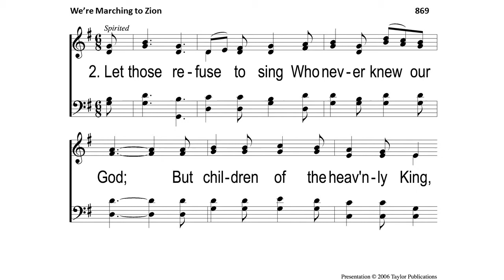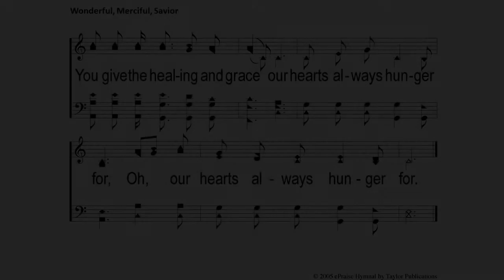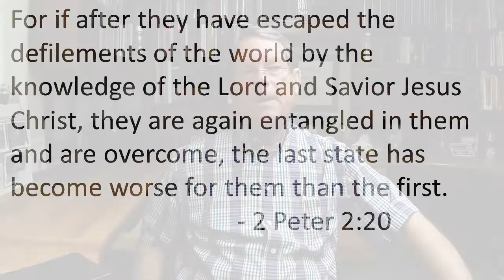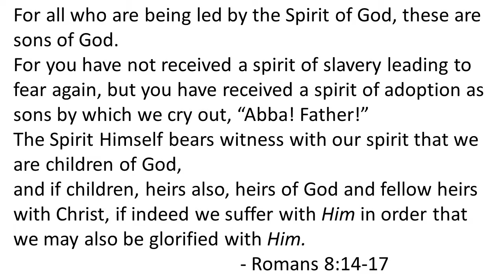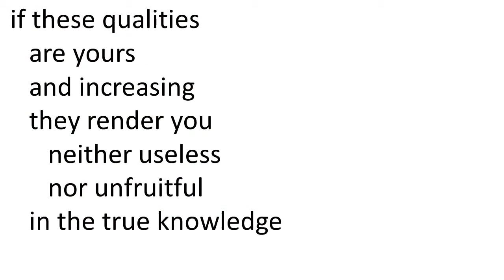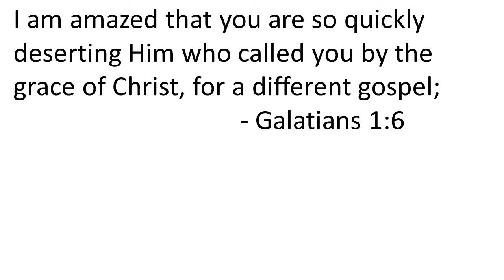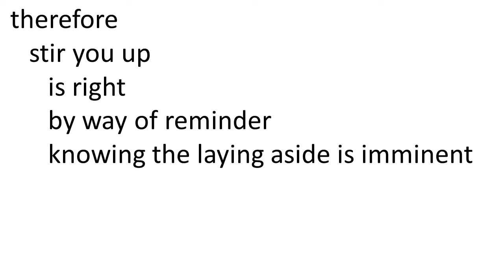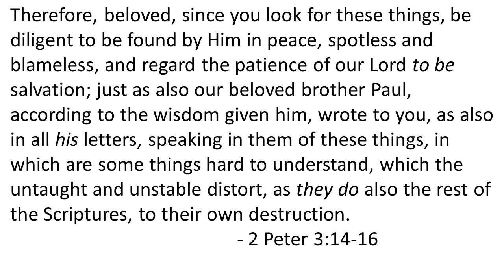Sunday Evening Worship 5/31/2020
Scripture references are from the NASB
CCLI 1465332
CSPL146460